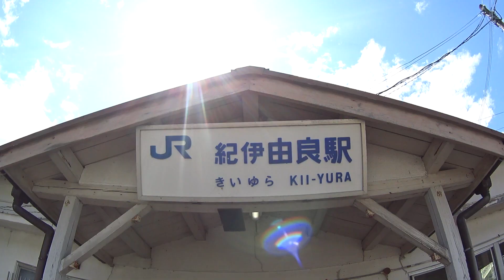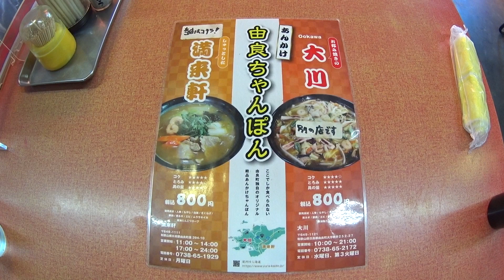続・和歌山ご当地グルメ『由良ちゃんぽん』～中華料理満来軒～編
今回は前回に引き続き和歌山県日高郡由良町でご当地限定「由良ちゃんぽん」を頂きました。
今回訪問したお店は創業昭和47年の老舗、国道で一番うまい店の看板を掲げる
「中華料理 満来軒」さん
こちらの「由良ちゃんぽん」醤油とんこつスープのあんかけタイプで、トロットロアツアツのスープに中細ストレート麺。
具材一つ一つが大きくて食べ応えのある一杯でした。
セットでオーダーした炒飯もミニサイズといえどごはんタップリで濃い味付けがちゃんぽんにピッタリな一皿。
JR紀伊由良駅の近くにある「満来軒」さん。
国道42号線沿いにあり、自然が多く、由良海岸や、掃海艇の一般公開も行われる事がある海上自衛隊由良基地、金山寺味噌の発祥地であり普化尺八と虚無僧の寺として知られる興国寺等へのアクセスも良いことから観光で訪れる県外のお客様も多く立ち寄るお店。
由良ちゃんぽんは勿論、沢山の中華メニューは美味しくリーズナブル。
前回ご紹介した「お好み焼き大川」さんの「由良ちゃんぽん（醤油魚介スープ）」と食べ比べしてみてはいかがでしょう。

「中華料理満来軒」
和歌山県日高郡由良町里394-10

営業時間
11：00～14：00　17：00～22：00

定休日
月曜日

駐車場：有（店舗前）

supra5141についてはコチラ
【 Instagram】 Instagram.com/supra5141

今回撮影ご協力
和歌山県庁日高振興局地域課
PROJECT 24
由良町役場

＊由良・日高・美浜3町観光連携PROJECT　YOUTUBEチャンネル
和歌山県由良町・日高町・美浜町の３町による観光連携PROJECT 公式チャンネルです。
この３町は県道24号線で結ばれているため、プロジェクト名は「PROJECT24」となりました。

どんどん進化する【のーてん人生 寅の巻】～拉動の章～　　　　　　　さーて今回はどんなラーメンとご対麺?！キュピーン！